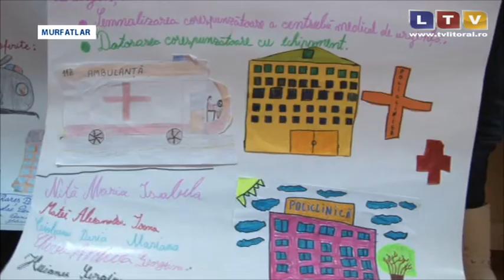Elevii din Murfatlar în audiență la primar - Litoral TV